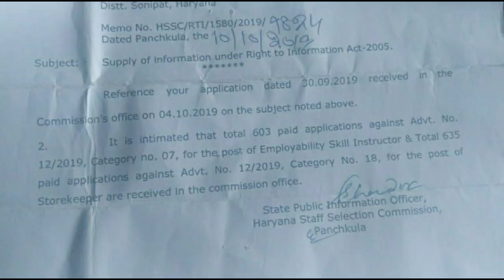HSSC RTI में हुआ बड़ा खुलासा||HSSC EXAMS LATEST UPDATE||HSSC STOREKEEPER OR EMPLOYBILITY SKILL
HARYANA ALL GOVERNMENT LATEST UPDATE OR NEWS
HSSC ALL PENDING LATEST UPDATE OR NEWS
HSSC ITI INSTRUCTOR EXAM LATEST UPDATE
HSSC STOREKEEPER EXAM NEWS
HSSC EMPLOYBILITY SKILL INSTRUCTOR LATEST NEWS